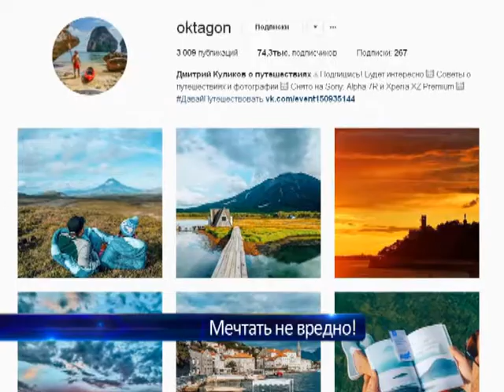Мечтать не вредно!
Каждый из нас хотел бы заниматься тем, что ему интересно и приносит радость! Но далеко не у всех это получается. Скажем так, не все могут себе это позволить. Или не все хотят достаточно сильно! В этом интервью мы поговорим о мечтах и о том, как сделать, чтобы они не оставались мечтами - с путешественником, тревел-фотографом, предпринимателем Дмитрием Куликовым.